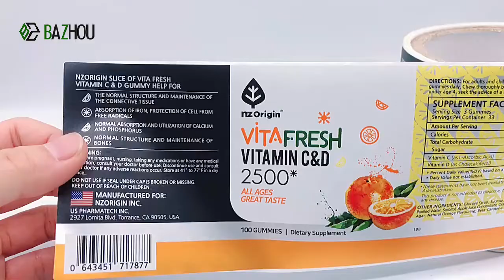Top Selling Self Adhesive Custom Printing Paper Sticker Label